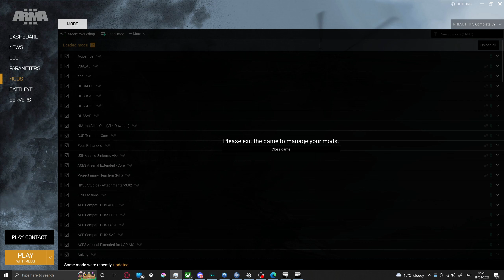Arma 3 - Operation Hope (TFS)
Nice little late night impromptu